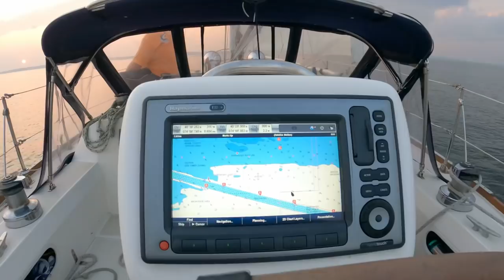We sailed to NEW YORK! Great Loop #2 - Sailing Life on Jupiter EP81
So exciting to be here in the big apple. And our new mate Steve really took great care of us. Princess experiences her first ever sail on a monohull!... and finally we take Jupiter right up to the base of the statue of Liberty!

CAMERA GEAR :
Gimbal Stabilizer : DJI RSC2
Vlogging camera : GoPro 9 with media mod & IPhone 12 pro max
Microphone : Rode Wireless Go II & Zoom H1N handy recorder
Underwater camera : GoPro Hero 8